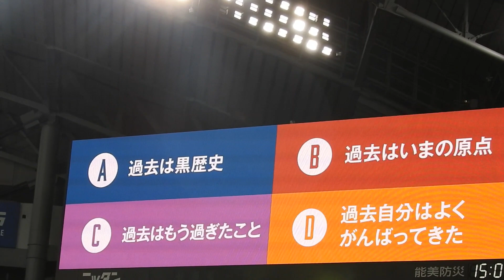‹2019.5.12西武戦›上沢直之の「当たりすぎて、つい眠れなくなる心理テスト」